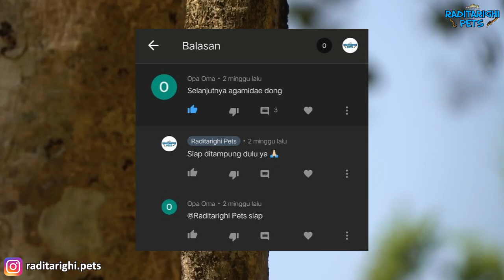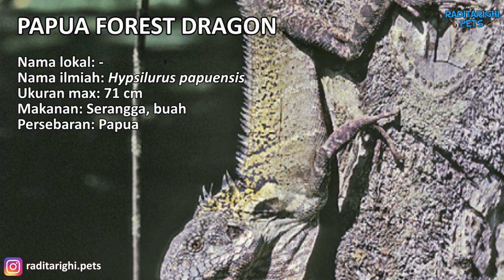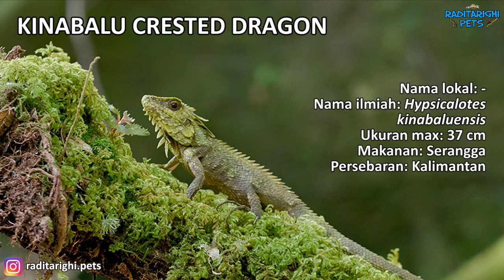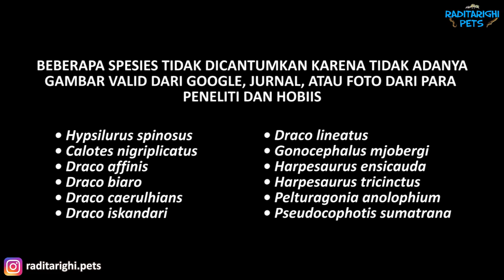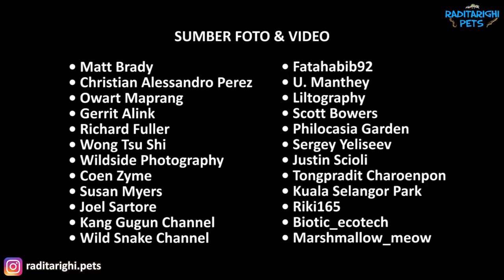50+ Jenis Kadal Agamidae dan Lacertidae di Indonesia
Video saya awali dengan penjabaran singkat seputar kadal agamidae dan lacertidae

Apa aja sih jenis agamidae dan lacertidae di Indonesia?

Lacertidae:
Kadal rumput (Takydromus sexlineatus)

Foto agamidae dan lacertidae di thumbnail oleh Joel Sartore, Diamond Cuvasina, dissolve.com, 123rf.com